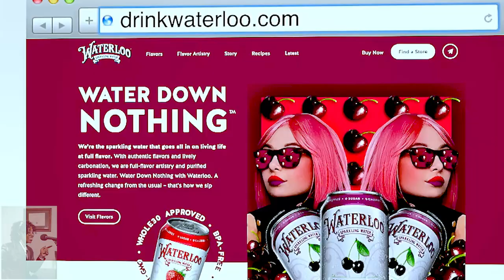Refresh Your Summer Lifestyle Expert Joann Butler